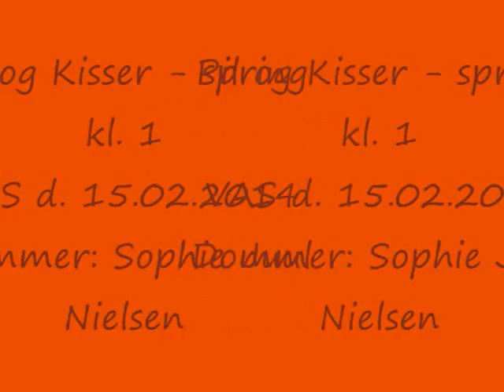Pil VAS sp 1, 15 02 14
Pil og Kisser til agilitystævne, lørdag den 15. februar 2014. spring klasse 1